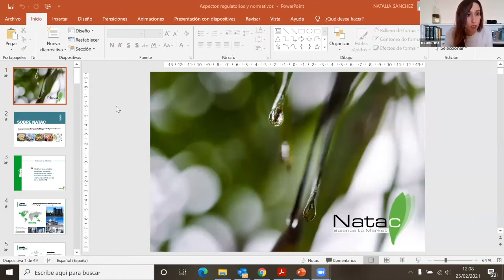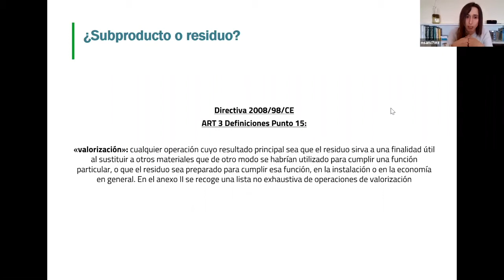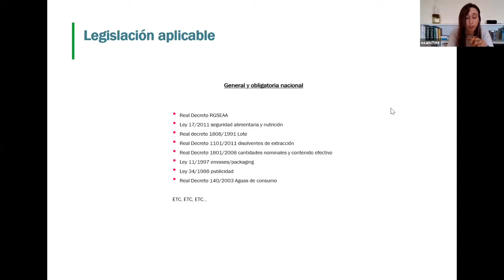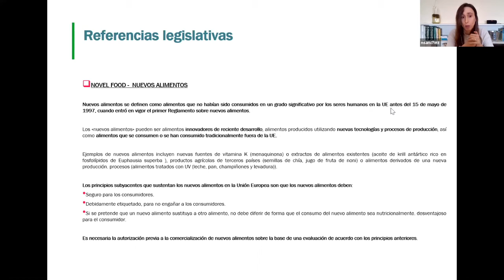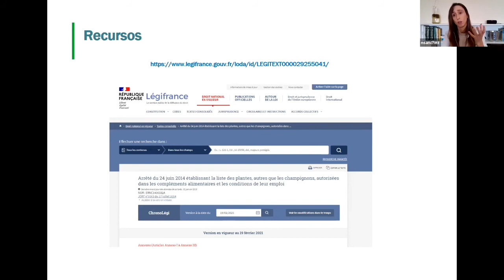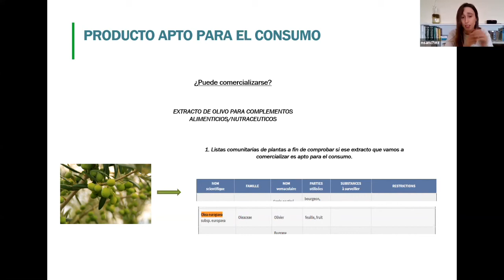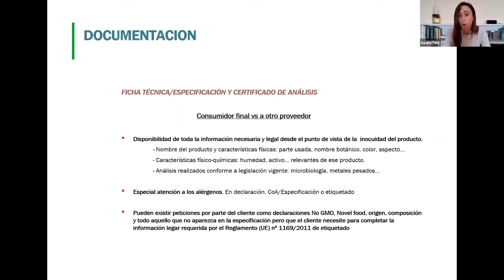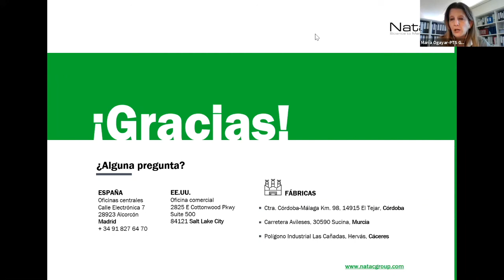4/4 Ciclo: Revalorización de subproductos agroalimentario para el desarrollo de nuevos productos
Sesión 4 – "Aspectos regulatorios y normativos para la comercialización de nuevos productos"
En la cuarta y última sesión trataremos todos los aspectos legales y normativos para la introducción de nuevos productos en el mercado, detallando así todos los detalles necesarios en cuanto a fichas técnicas y de seguridad, registro y demás aspectos derivados de este proceso. Contaremos con la ayuda de NATAC cuya actividad se centra en la producción de nuevos extractos de plantas y la cual tiene amplia experiencia en este tipo de procedimientos.